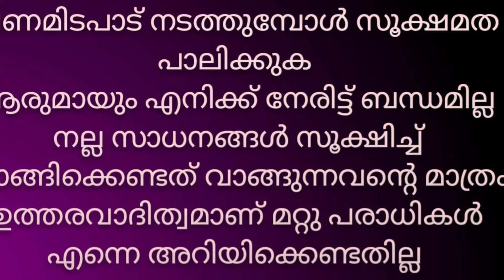ആടിനെവാങ്ങാനുള്ളപണം ഉണ്ടോ നല്ലപാലുള്ള പശുവിനെയുംകുട്ടിയെയും വാങ്ങിക്കാം hbബീറ്റൽപെറ്റാട് 7000രൂപ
ആടിനെ വാങ്ങാനുള്ളപണമുണ്ടോ നല്ലപാലുള്ളപശുവിനെയുംകുട്ടിയെയുംവാങ്ങിക്കാം hbബീറ്റൽപെറ്റാട് 7000രൂപ 9മാസമായ HFപശുകുട്ടി9800രൂപ റെഡ്ടൈഗർഫിഷ് വിൽപ്പനക്ക് sale pashu hfpashukutty red tiger fish